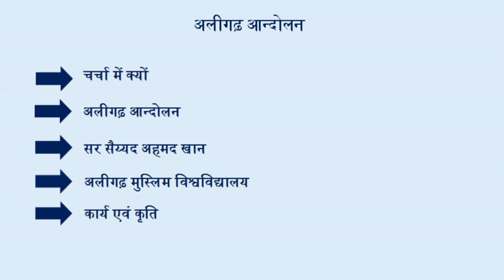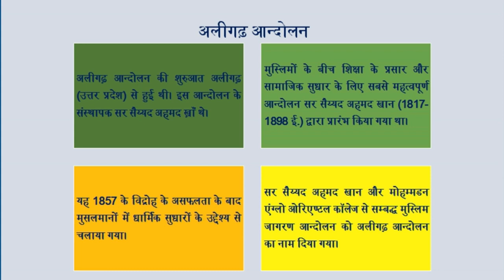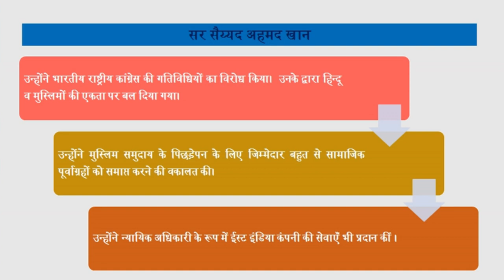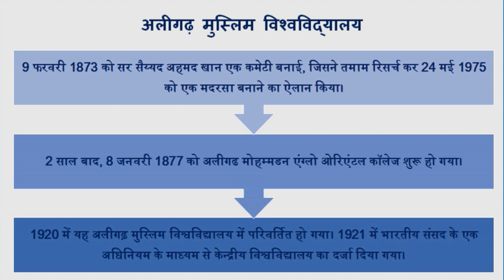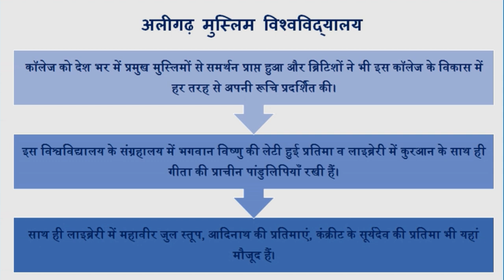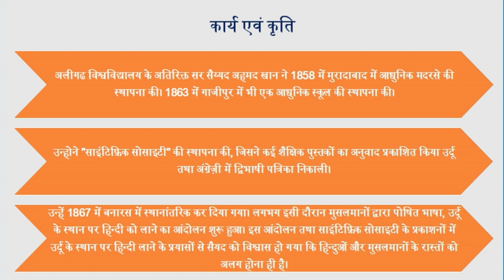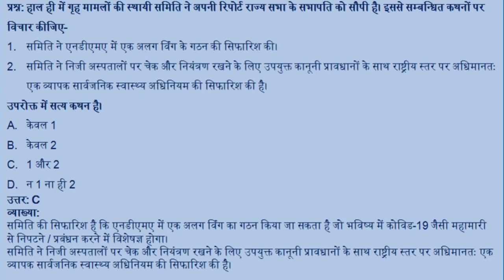Aligarh Movement And Its Consequences | Sir Syed Ahmed Khan's Objective for Movement | Chanakya IAS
Daily Current Affairs Today's Topic is Aligarh Movement. Sir Syed Ahmed Khan started a movement in order to give respectable position to Muslims in society as they had in past, this movement is known as Aligarh Movement. The Aligarh Movement was the push to establish a modern system of Education in the United Kingdom scientific education for the Muslim population of British India, during the later decades of the 19th century.